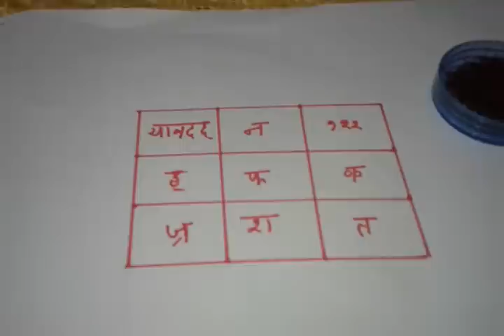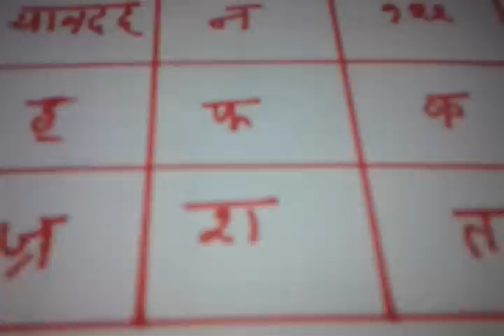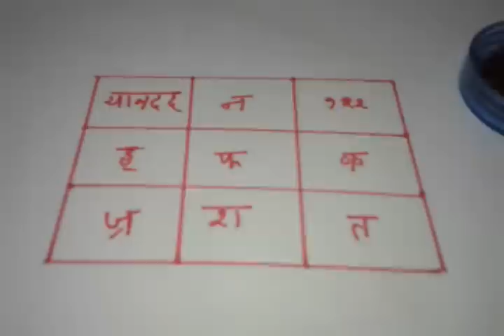प्यार में यश पाने का आसान वशीकरण यंत्र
प्यार में यश पाने का आसान विवाह बाधा निवारण यंत्र जिससे लव मर्रैगे यानि की प्रेम विवाह के बीच में आने वाली रूकावट और परेशानी दूर कर के सच्चे प्यार करने वाले अपने मनचाहे प्रेमी के साथ शादी करने में सफलता प्राप्त कर सकते है. यह बिना मंत्र का यंत्र प्रयोग १३ दिनों का है और इसे किसी भी दिन शुरू किया जा सकता है.
इस अचूक और तत्काल काम करने वाले वशीकरण यंत्र प्रयोग से जात, धर्म, अमीरी-गरीबी, माँ-बाप, घरवालों और समाज के विरोध जैसी परेशानीयां और रूकावटे भी दूर कर के मनचाहे प्रेमी - प्रेमिका से शादी की जा सकती है.
इस वशीकरण यन्त्र को केसर और कस्तूरी के मिश्रण से बना कर रोज १-१ यन्त्र बहते हुए पानी में विशर्जीत करना है जिससे दो प्यार करने वालों को शादी करने में कामयाबी मिल सकती है.
Vashikaran Yantra in Hindi for getting married to your desired lover by removing all opposition from parents and society. The Vashikaran Yantra removes all obstacles from caste, society, family members and other factors that are preventing the love marriage. Disclaimer- All knowledge published on this channel is for the sole purpose of giving  information about ancient Hindu Paranormal, Supernatural and Tantrik Practices and not to advocate the use of the same for any purpose.